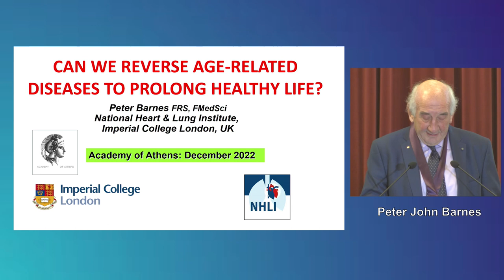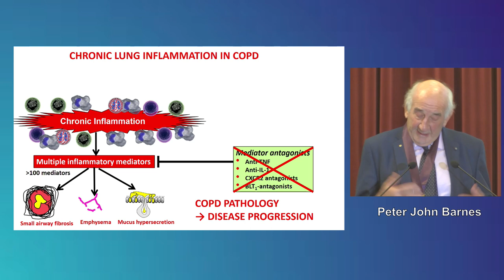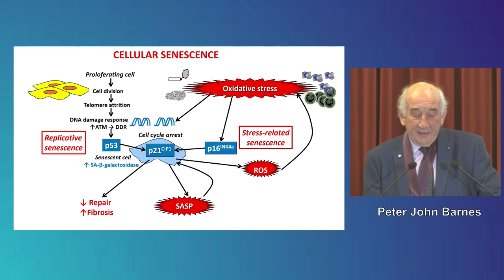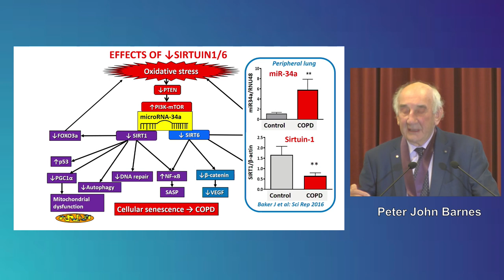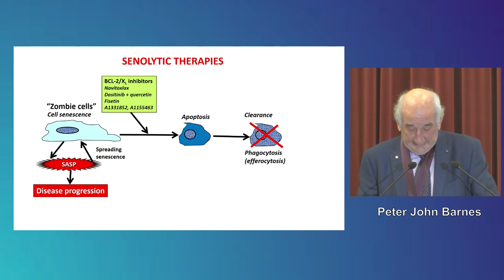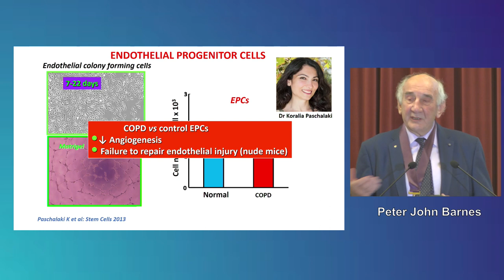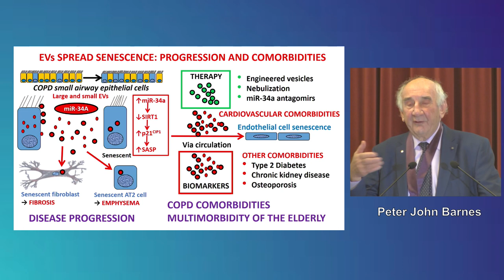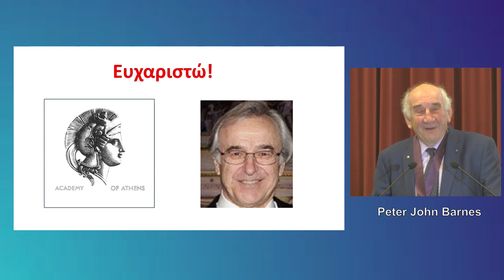Υποδοχή του ξένου Εταίρου Peter John Barnes